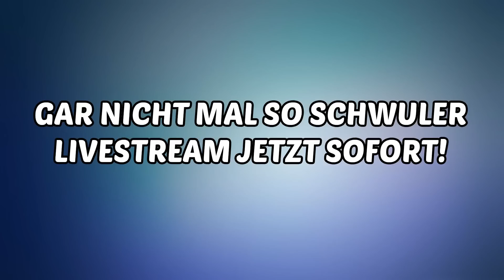LIVESTREAM 22.04.2015 VORBEI